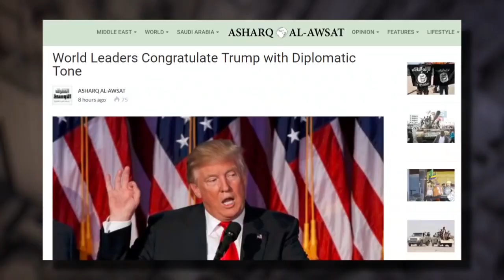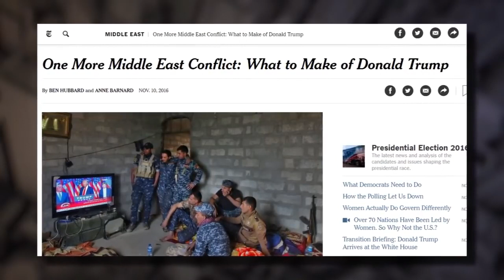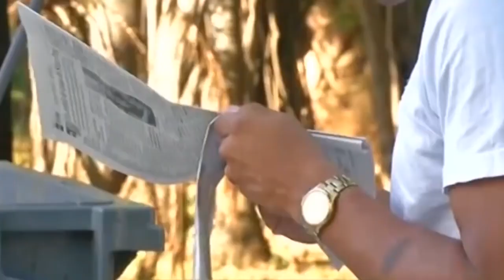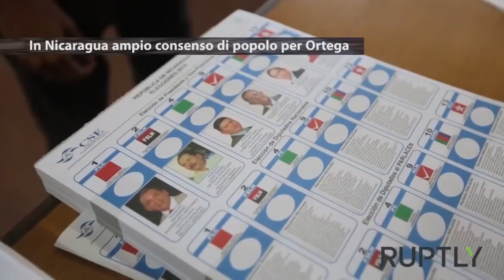1139 PTV News 10 Novembre 2016 Trump e la “paura degli Stati canaglia